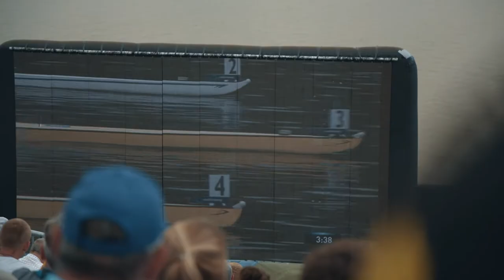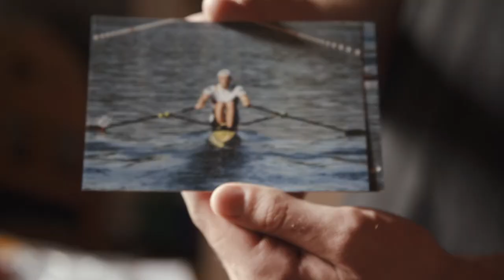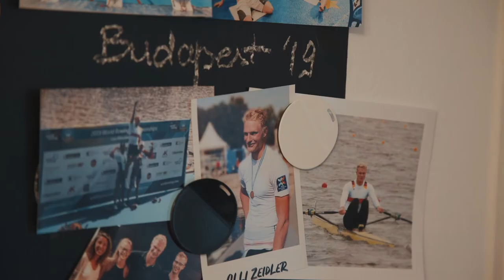Oliver Zeidler - The Special One | Folge 14 | SXULLS - Row to Tokyo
Bisher verlief die Ruder-Saison für Oliver Zeidler optimal. Im Finale der Ruder-Weltmeisterschaften in Linz warten allerdings harte Kaliber. Während Olli im Rennen auf sich alleine gestellt ist, fiebert Vater Heino abseits der Strecke lautstark mit. Was für ein Krimi.

Deutschlands beste Skuller trainieren gemeinsam in Hamburg. Jeder einzelne von ihnen verfolgt das selbe Ziel - die Olympischen Spiele 2020 in Tokio. Dieser Traum vereint und spaltet das Team gleichermaßen. Freundschaft und gegenseitige Abhängigkeit wachsen zeitgleich zu Konkurrenzkampf und Rivalität.

15 starke und junge Männer kämpfen leidenschaftlich für ihren persönlichen Platz in einer der drei olympischen Bootsklassen. Nur sieben von ihnen werden in Tokio dabei sein. SXULLS gibt einen exklusiven und bisher nicht dagewesenen Einblick in diese Selektion der Besten. Alle drei Wochen findet ihr eine neue Episode auf unserem YouTube-Kanal.